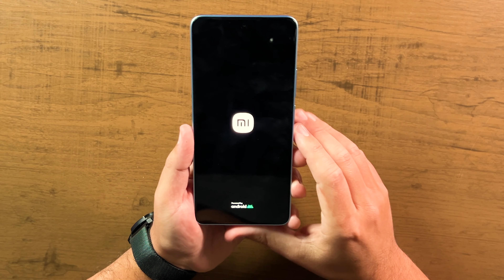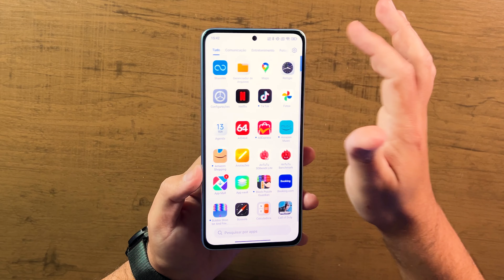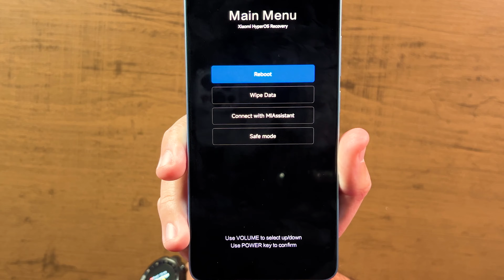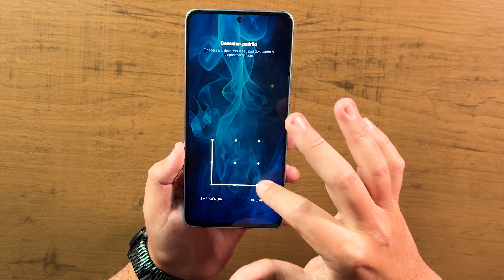vixe! Em breve seu XIAOMI vai dar ESSE PROBLEMA! Como sair do BUG LOOP, dá para resolver?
Fala, pessoal! No vídeo de hoje trago para vocês como sair do modo fastboot da Xiaomi/Poco!

🔥 Grupo de Ofertas GRÁTIS! OS MENORES PREÇOS TODOS OS DIAS!